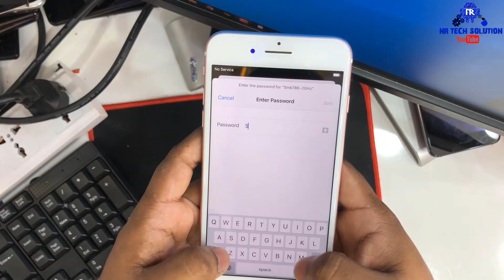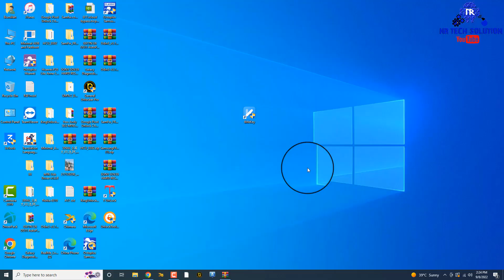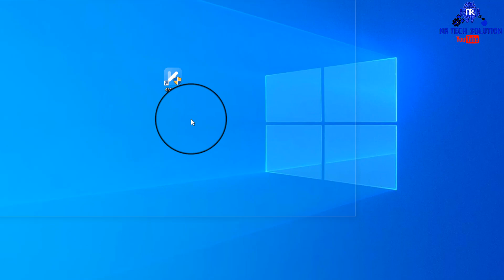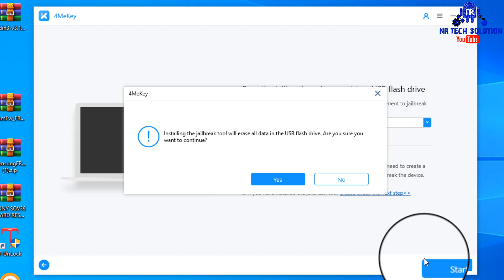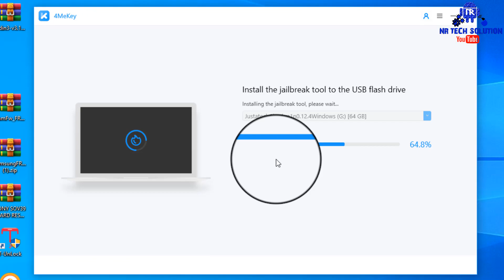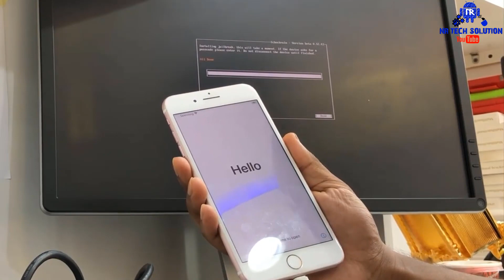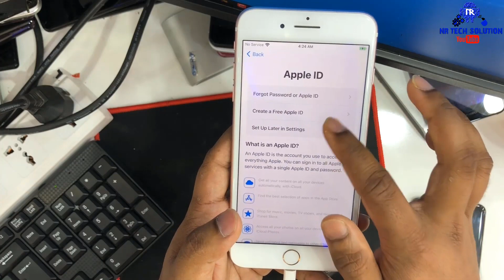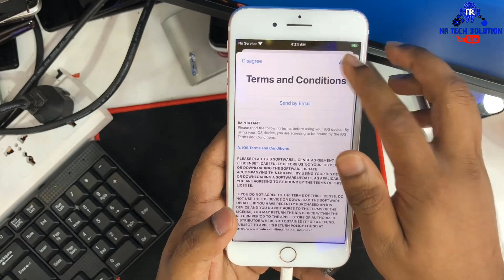iPhone 5s to X iCloud Bypass & Jailbreak Safe to Bypass Activation Lock with Tenorshare 4MeKey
Want to Bypass iCloud Activation Lock without passcode, you can try Tenorshare 4MeKey to quickly Remove iCloud Activation Lock in minutes . It is the safest and easy way to unlock iCloud activation lock without password/Apple ID.